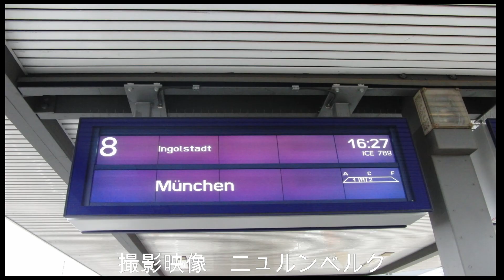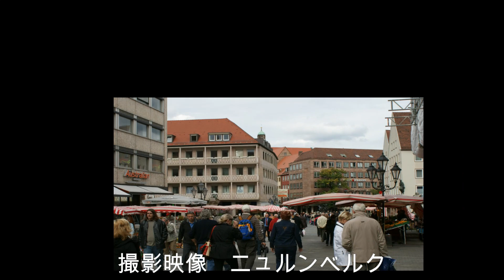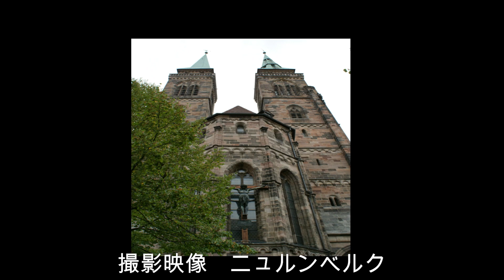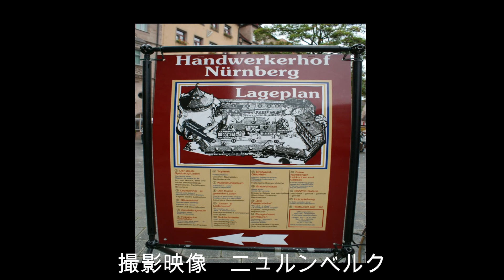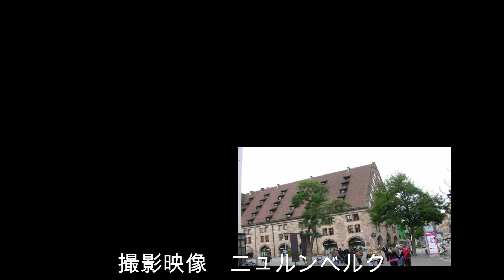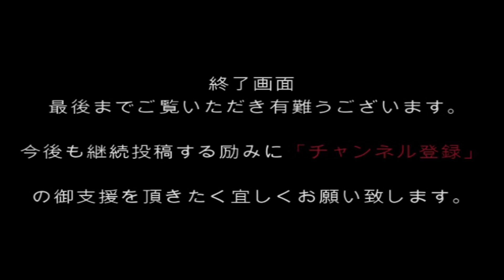城壁の都市：ドイツ ニュルンベルク City of walls: Nuremberg, Germany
ニュルンベルクは、ドイツ連邦共和国南部に位置し、バイエルン州のミッテルフランケン行政管区に属する郡独立市。
人口50万人を超えるバイエルン州第2の都市（ドイツ全体では14番目）である。隣接するフュルト、エアランゲン、シュヴァーバッハとともにフランケン地方の経済的・文化的中心をなしている。中世からの伝統ある都市であり、ドイツ統一を主導したホーエンツォレルン家がニュルンベルク城伯を世襲した都市である。また、ナチス政権が最初の大会を開催した都市であり、それゆえナチス政権要人を裁く「ニュルンベルク裁判」が行われたことでも知られる。リヒャルト・ワーグナーの楽劇『ニュルンベルクのマイスタージンガー』の舞台としても知られる。現在も旧市街は中世の城壁で囲まれている。
Nuremberg is a county independent city located in the southern part of the Federal Republic of Germany and belongs to the Middle Franconia administrative district in Bavaria.
It is the second largest city in Bavaria with a population of over 500,000 (14th in Germany as a whole). Together with the neighboring Fürth, Erlangen and Schwabach, it forms the economic and cultural center of the Franconia region. A traditional city from the Middle Ages, the Hohenzollern family, who led the unification of Germany, inherited the Count of Nuremberg. It is also known that it was the city where the Nazi administration held its first convention, and therefore the "Nuremberg Trial" was held to judge the Nazi administration's dignitaries. It is also known as the setting for Richard Wagner's play "Meistersinger in Nuremberg". The old town is still surrounded by medieval walls.

ュルンベルクの成立は明らかでない。ザクセン、バイエルン、東フランケン、ベーメンの境界で、1000年から1400年頃に保護された重要な街道が交わる地点から徐々に成立していったと考えられている。いずれにせよ、この入植地は成立初期に既に市場の開催権を得ていた。この街は1050年に神聖ローマ皇帝ハインリヒ3世のSigena-Urkundeに「nuorenberc」として記録されている。現在の地名の元となったこの名前は「岩山」を意味している。その後、ニュルンベルク城は皇帝の拠点として神聖ローマ帝国で重きをなした。1065年にハインリヒ4世は帝国領ニュルンベルク及びその周辺地域に高等裁判所管区及び行政管区を設けた。コンラート3世は裁判権と統治権を持つニュルンベルク城伯の位を新設し、ラープス家にこれを与えた。1190年あるいは1191年以後、この地位はツォレルン家（後のホーエンツォレルン家）に移された。
1219年、皇帝フリードリヒ2世の大特権授与によりニュルンベルクは帝国自由都市となった。城伯の影響力は城とその直近に制限され、フランケン地方におけるホーエンツォレルン家の拠点はバイロイトやアンスバッハなどに移っていった。1427年、最後の城伯フリードリヒ6世（ブランデンブルク選帝侯フリードリヒ1世でもあった）はニュルンベルク城の権利をニュルンベルク市参事会に売却し、城伯の地位は完全に消滅した。これ以後、バイエルン王国に併合されるまで、この都市の行政権は市参事会の手に委ねられた。
中世以来、ニュルンベルクはアウクスブルクと共にイタリアとヨーロッパ北部を結ぶ2大貿易都市であった。商業都市の例に漏れずユダヤ人も多く居住していたが、1298年、「リントフライシュ王」と名乗る騎士に煽動された群衆が暴徒と化して各地のユダヤ人街を襲撃し、ニュルンベルクでは698人のユダヤ人が犠牲となった。
The establishment of Wurnberg is not clear. It is believed that the border between Saxony, Bavaria, East Franken and Bohemia gradually formed from the intersection of important protected roads around 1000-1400. In any case, the settlement already had the right to host the market in the early days of its formation. The city was recorded as "nuorenberc" in Sigena-Urkunde of Holy Roman Emperor Henry III in 1050. This name, which is the origin of the current place name, means "Iwayama". After that, Nuremberg Castle became an important base of the emperor in the Holy Roman Empire. In 1065, Henry IV established the High Court and Administrative Districts in and around the imperial territory of Nuremberg. Conrad III established the new Burgrave of Nuremberg, which has jurisdiction and sovereignty, and gave it to the Lars family. After 1190 or 1191, this position was transferred to the Zollern family (later the Hohenzollern family).
In 1219, Nuremberg became an imperial free city with the great privilege of Emperor Frederick II. The influence of the Burgrave was limited to the castle and its immediate vicinity, and the Hohenzollern family's base in the Franconia region moved to Bayreuth and Ansbach. In 1427, the last Burgrave, Frederick VI, who was also the Election of Brandenburg, Friedrich I, sold the rights to Nuremberg Castle to the Nuremberg City Council, and his position was completely extinguished. From then on, the city's executive branch was in the hands of the city council until it was annexed to the Kingdom of Bavaria.
Since the Middle Ages, Nuremberg has been one of the two largest trading cities between Italy and northern Europe, along with Augsburg. As in the case of a commercial city, many Jews lived there, but in 1298, a crowd driven by a knight named "King Lintfried" turned into a mob and attacked Jewish quarters in various places, and in Nuremberg. 698 Jews were killed.

多くの皇帝がニュルンベルクを好んで居館に選んだ。中でもカール4世は、1356年にニュルンベルクで金印勅書を公布した。勅書では即位後第1回目の帝国議会をニュルンベルクで開催することと定められ、この慣例は1543年まで続けられた。また、1423年にジギスムントは帝権の表象をこの街に与え、19世紀の初めまでこの街に保存されていた。
1470年から1530年までの期間にはゲッツ・フォン・ベルリヒンゲンやコンラート・ショット・フォン・ショッテンシュタインといった騎士達がフェーデや戦いを繰り広げたにもかかわらず、ニュルンベルクはその最盛期を迎えていた。優れた手工芸やヨーロッパの中央に位置する交易上の好条件により、この街に富がもたらされた。マイスタージンガーのハンス・ザックスや、画家アルブレヒト・デューラーはこの時代にニュルンベルクで活躍した人物である。デューラーの『四人の聖人』（いわゆる『使徒たち』：アルテ・ピナコテーク所蔵）はこの街の教会のためにこの街で描かれた。この時代のニュルンベルクはケルンやプラハとならぶ神聖ローマ帝国最大の都市の1つであった。しかし1525年、市当局が宗教改革を受け入れたことで、皇帝との関係は次第に疎遠となり、「皇帝の街」としての権威は失われていった。
一方でフランケン公領の創設を目論むホーエンツォレルン家と度々衝突、アンスバッハ辺境伯アルブレヒト・アヒレス、クルムバッハ辺境伯アルブレヒト・アルキビアデスとの戦争はそれぞれ第一次辺境伯戦争、第二次辺境伯戦争と呼ばれたが、いずれもホーエンツォレルン家の敗北に終わった。
Many emperors preferred Nuremberg as their residence. Among them, Charles IV promulgated the Golden Bull in 1356 in Nuremberg. The edict stipulates that the first Imperial Diet to be held in Nuremberg after the coronation, and this practice continued until 1543. Also, in 1423 Sigismund gave the city a representation of imperial power, which was preserved until the beginning of the 19th century.